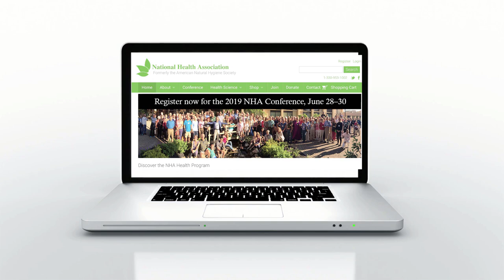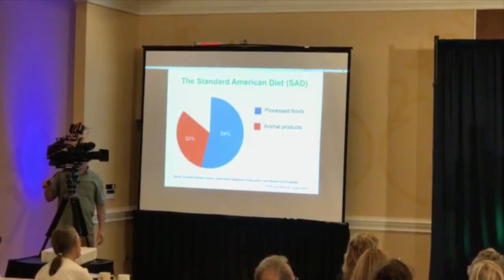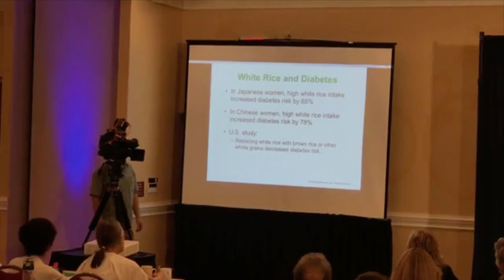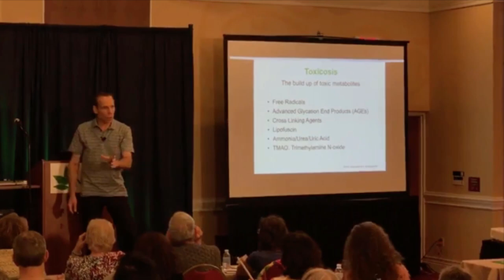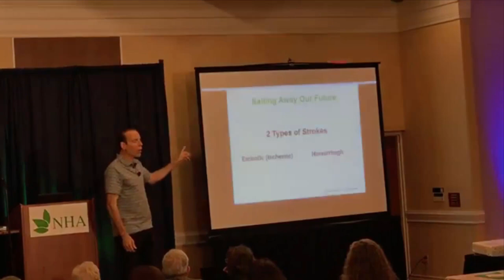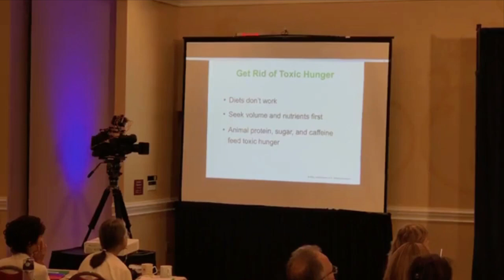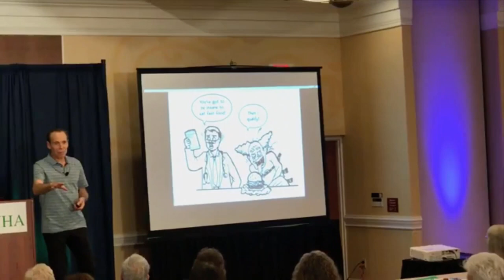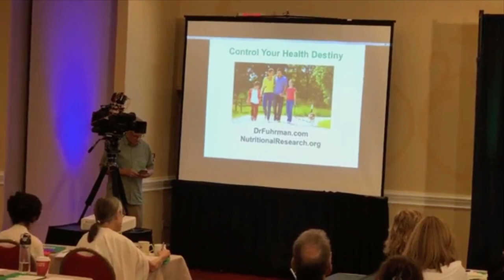Dr. Joel Furhman- Fast Food Genocide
Streamed live at the National Health Conference 2018
Cleveland, Ohio.

When you join the NHA, you will receive the full-color, quarterly Health Science magazine in your mailbox (hard copy) as well as be able to access entire issues of Health Science on our website. On the website, you also have access to free ebooks, testimonials, interviews, and recipes.

Join us for the NEXT CONFERENCE!

For the 2019 NHA Conference we're expecting another sold-out crowd, 300 participants! If you'd like to register for the 2019 NHA Conference, June 28–30 in Cleveland, Ohio (at the Cleveland Airport Marriott), the early-bird cost is just $495 (but will go up to $550 at a later date), and includes all of the education presentations and health-promoting, plant-based meals for the entire weekend (hotel room not included).